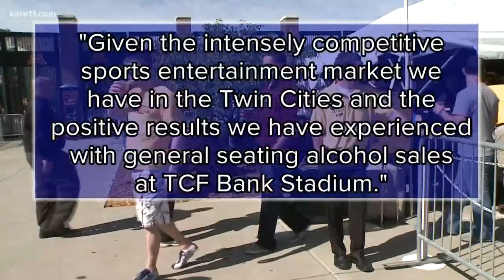Should beer and wine be sold at Gopher games?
Should the Regents say yes, or should drinking alcohol not be such a free flowing idea at collegiate sporting events? KARE 11's Jana Shortal looks at both sides of the argument.